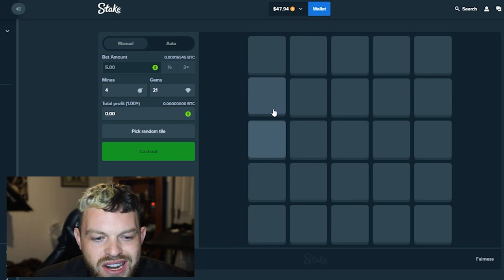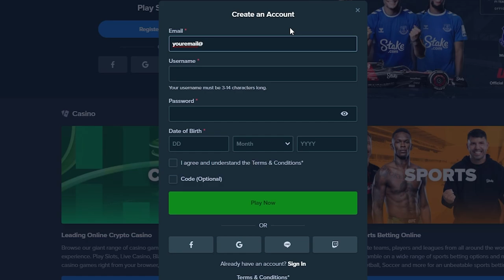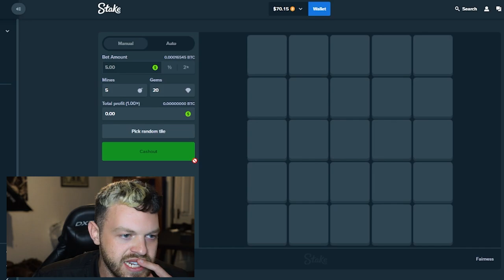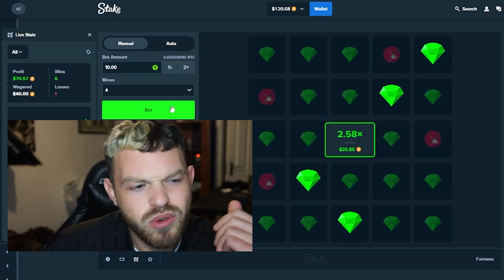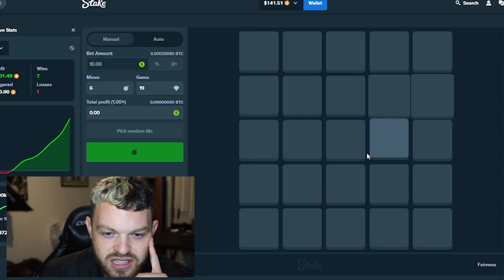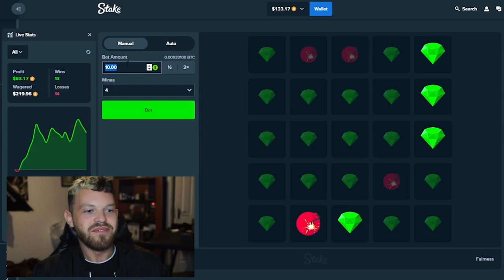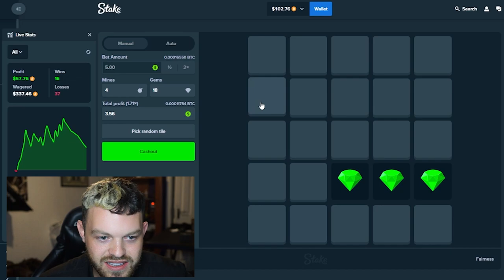My BEST Mines Strategy For Profit - Stake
This is so far the best Mines strategy for medium risk and medium balance bets, incredible profit! Best mines strategy on stake